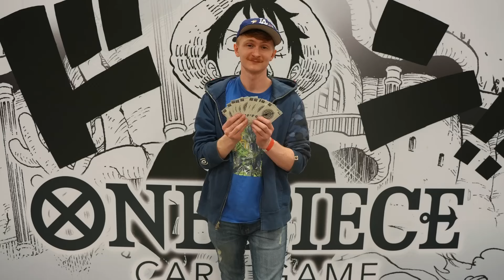I Think It's Time for Another Banlist Video...